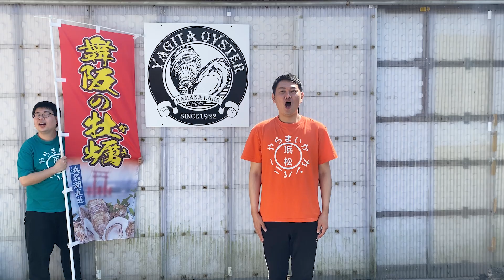三年ぶりの開催!!エアフェスタ浜松2022【ブルーインパルス】【静岡県浜松市】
【三年ぶりの開催!!エアフェスタ浜松2022】
2022年10月23日　航空自衛隊 浜松基地で
開催された"エアフェスタ浜松2022"
航空機の飛行や展示、コックピット展示など様々な催しに加え
ブルーインパルスの曲技飛行も!!
現地の熱気と興奮をお届けします!!

まつりだ！ヤイソー！
浜松市出身のおちゃ丸と東京都出身の大福で

遠州弁と浜松のことを中心に
遠州地方（静岡県西部）の魅力をふんだんにお届け！

たまに
おちゃ丸の母校（浜松商業高校）のことやバスケの話、
東京都育ちの大福ならではのこぼれ話もしてるでね！
2021年10月より浜松市に住んでます！

毎週【月】【水】【土】週3回～19時更新中！～
やらまいか！

ダウンロードはこちらから!!↓
○TuneCore

●TELOPICT.com
●TELOPICTION